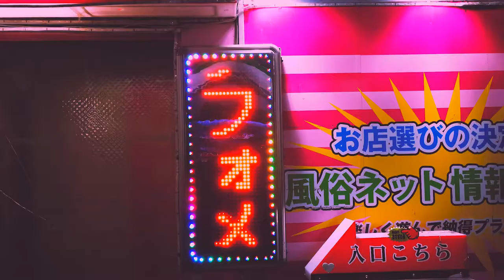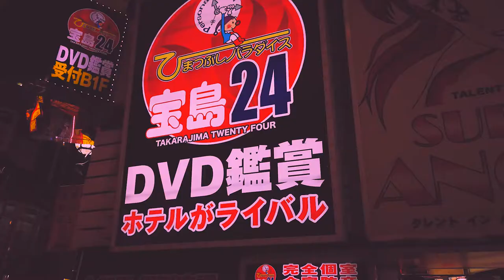THE NEON CITY | TOKYO AT NIGHT | Shibuya, Shinjuku, Akihibara | HD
Streetview footage of Shinjuku and Shibuya districts taken by night. mixed with amazing Subdaio's "Shibuya" tune. Tokyo at night is a magical place. You are surrounded by a spectacle of neon lights, eye-popping advertisements, strangely dressed people and the sounds of a vibrant, futuristic city.

Author: Michal Guzik
Filmed by: Michal Guzik, Joanna Filip

Make sure to check out Subdaio's awesome SoundCloud profile for more tunes like Shibua: